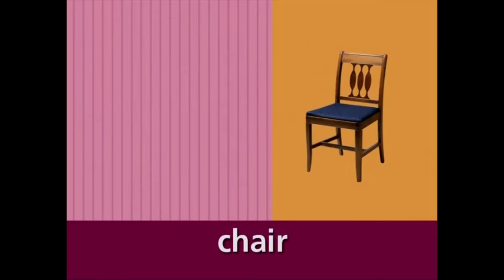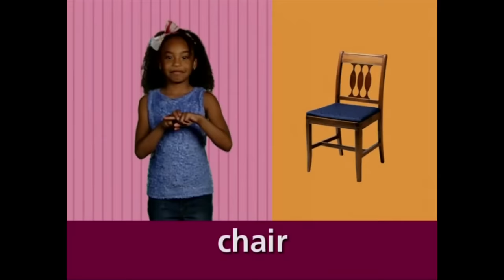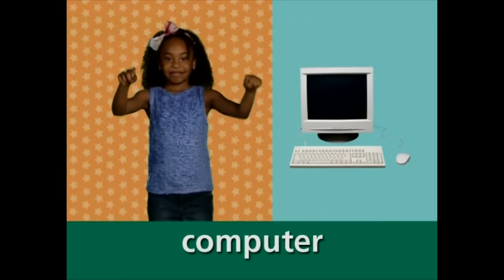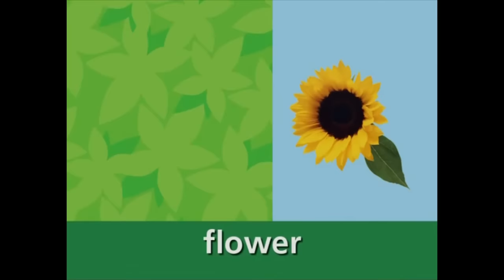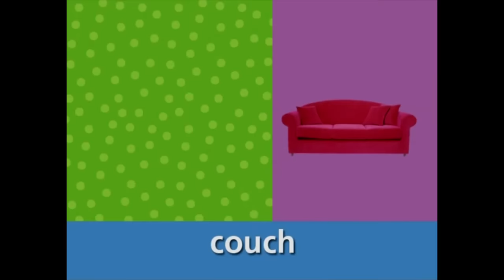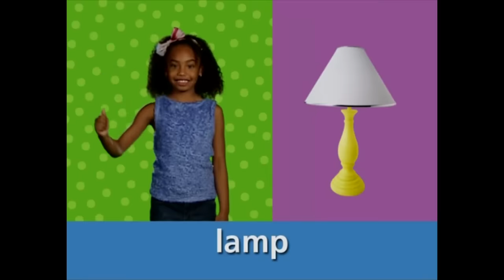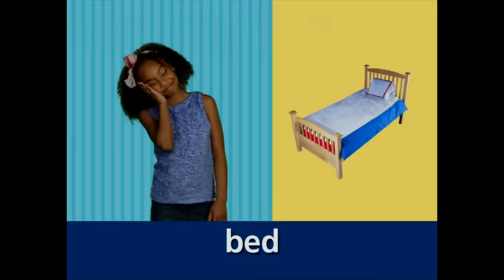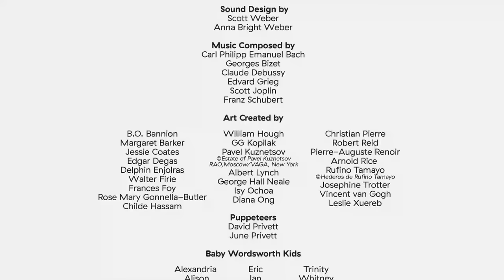Learning Vocabulary with Kids | Baby Wordsworth: First Words Around the House | Baby Einstein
As their communication skills continue to develop, little ones begin to recognize common words and may point to objects or pictures when these items are named. Baby Wordsworth playfully taps into your little one's natural curiosity and introduces 30 words from around the home -- both spoken and in sign language. This engaging program presents little ones with familiar objects in the kitchen, playroom, yard and more -- from the living room window to their favorite teddy bear.

Join special guest Marlee Matlin as she demonstrates the concept of nonverbal communication. Also featuring a delightful blend of real-world images, adorable puppet shows and beautiful classical music, Baby Wordsworth is an interactive guide to an exciting world of fun and discovery that you and your child can share -- right under your very own roof! "

Building vocabulary for kids is very important for their growth and development, and as a parent it's very important to know how to teach your child to speak properly, but we understand that sometimes it can be hard to find the time to dedicate to creating lessons for your child at home. This is especially true if you or your spouse are both juggling full time jobs. Baby Einstein has created World of Worlds to help you teach your child how to speak in a fun way!